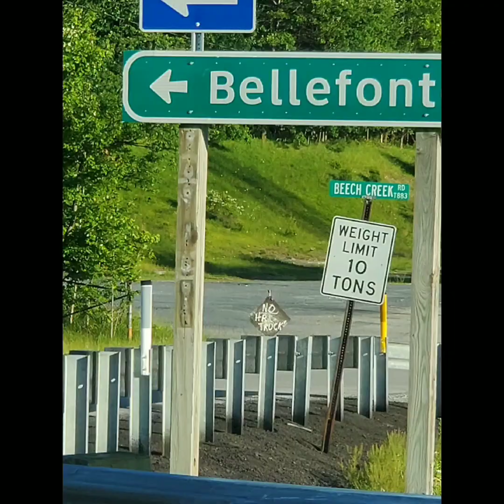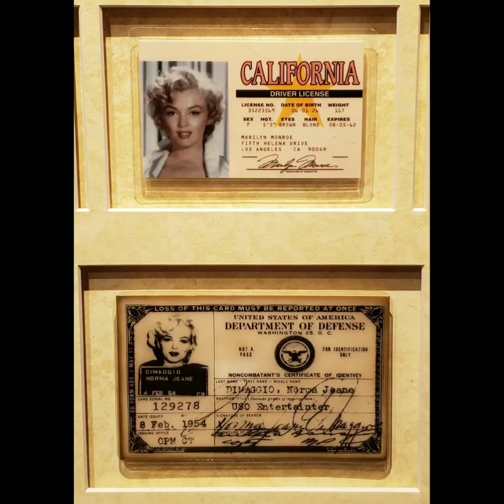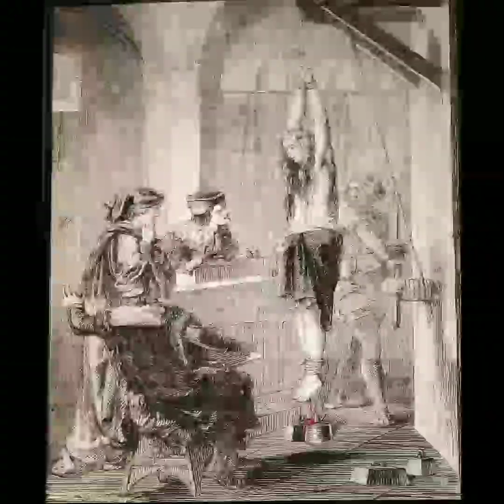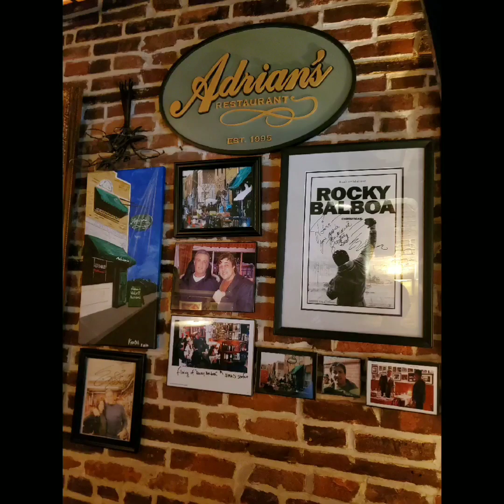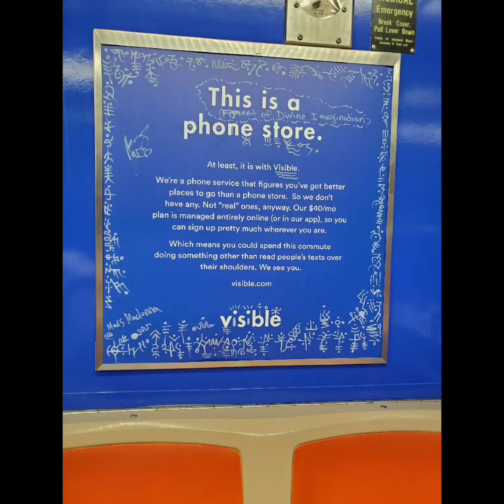From Iowa to NYC, & thru Philadelphia on the way home.